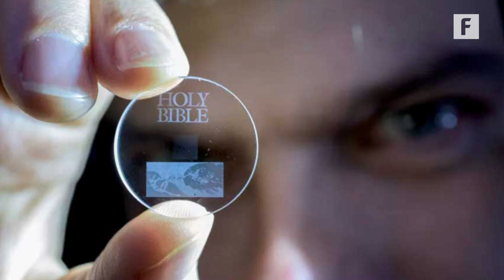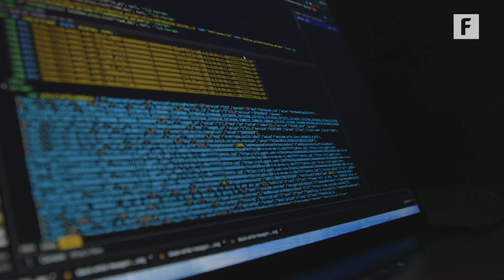Glass Is The Future of Data Storage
Engineers have discovered how to make glass an information storage powerhouse.